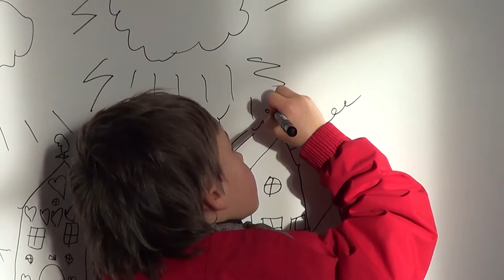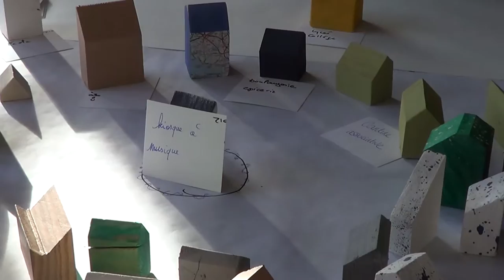"On y est" association de Pont-Croix (Finistère)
Le 04 février 2017, l'association "on y est" de Pont croix organisait un atelier de création collective intitulé "venez rêver et construire votre village de demain".
Les participants, en petits groupes, devaient réaliser collectivement un village "idéal".
L'occasion pour penn ar web de rencontrer cette jeune association